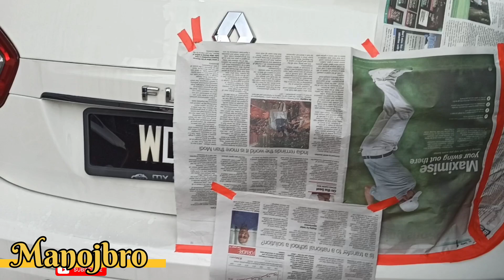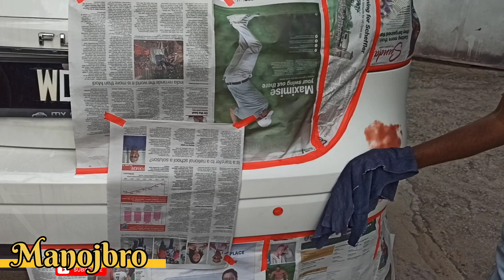Accident resection#paint work#අනතුරට පත් වාහනයේ පසුපස බම්පරයට නැවත තීන්ත ආලේප කිරීම